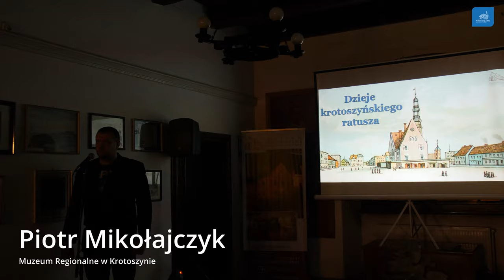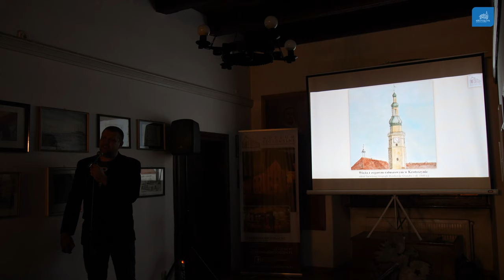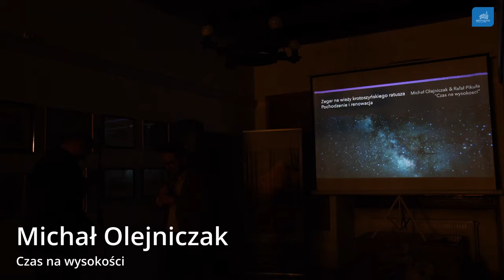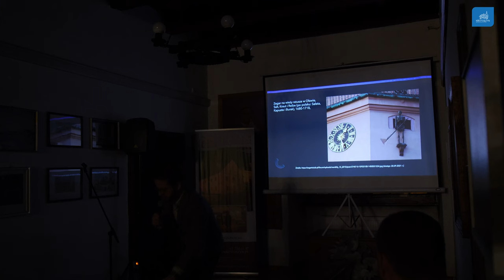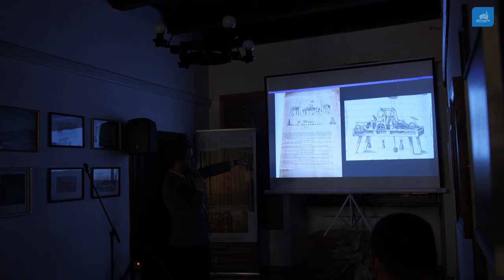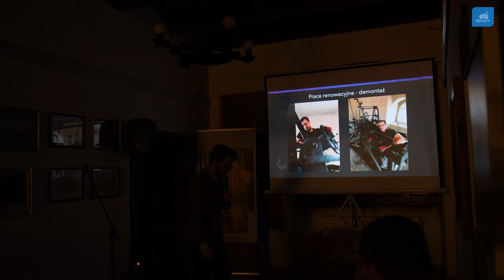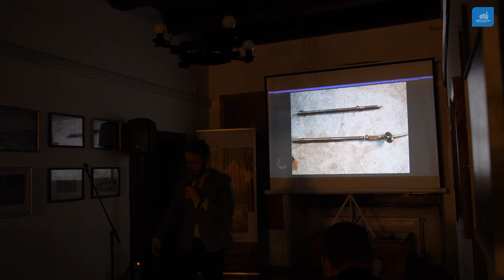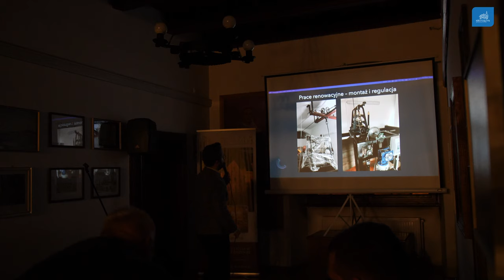2023.11.09 - renowacja mechanizmu zegara na wieży krotoszyńskiego Ratusza oraz jego historia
W czwartek 9 listopada 2023 r. o godzinie 18.00 w Muzeum Regionalnym w Krotoszynie odbyło się kolejne wydarzenie z cyklu „Muzealne spotkania z historią”. Tym razem tematyką spotkania była historia krotoszyńskiego ratusza, a przede wszystkim remontowanego niedawno zegara z jego wieży. Spotkanie miało charakter otwarty, a jego współorganizatorami były: firma „Czas na wysokości” oraz Urząd Miejski w Krotoszynie.

Podczas wydarzenia wygłoszone zostały dwa interesujące referaty. Podczas pierwszej prelekcji Piotr Mikołajczyk – historyk, regionalista, dyrektor krotoszyńskiego Muzeum Regionalnego – przedstawił historię krotoszyńskiego ratusza, poruszając kilka niezwykle ciekawych i mało znanych wątków.

Drugi wykład był poświęcony zegarowi na wieży ratusza w Krotoszynie, a przeprowadził go Michał Olejniczak – współzałożyciel firmy "Czas na wysokości", która od 2010 roku prowadzi stronę i fanpage pod tą samą nazwą. Na wspomnianych stronach autorzy promują wiedzę na temat zabytkowych zegarów wieżowych, a od 2016 prowadzą pracownię renowacji zegarów wieżowych i sporządzają dokumentacje konserwatorskie, będące podstawą wpisu zegarów do rejestru zabytków. To właśnie firma „Czas na wysokości” realizowała ostatni remont zegara wieżowego z naszego ratusza.

Warto nadmienić, że w roku 2017 Michał Olejniczak wydał publikację pt. "Zegary wieżowe Wolsztyna i okolic", zawierającą opis wielu firm dostarczających zegary do zachodniej Wielkopolski w XIX i XX wieku – także firmy E. Möllingera, która wykonała zegar ratuszowy w Krotoszynie. Obecnie trwają intensywne prace nad monografią fabryki Carla Weissa z Głogowa, której ślady działalności także można odkryć w krotoszyńskim ratuszu.

Spotkanie było już drugim w tym roku i dziesiątym w ogóle wydarzeniem realizowanym w ramach cyklu „Muzealne Spotkania z Historią”. Podczas tego typu wydarzeń poruszane są tematy związane z ogólnie pojętą historią – również regionalną. Spotkanie stanowiło podsumowanie renowacji mechanizmu zegara na wieży krotoszyńskiego ratusza, sfinansowanej przez Urząd Miejski w Krotoszynie.

[Adam Augustyniak, Urząd Miejski w Krotoszynie]